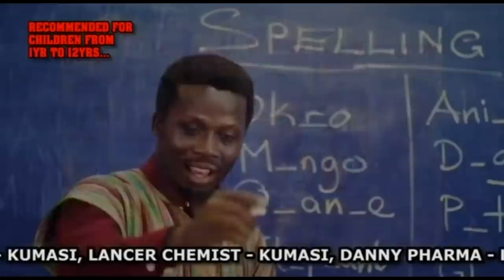OKYEAME KOFI GOES DEEP ON STACY'S SPIRITUAL SICKNESS AND MORE CONTROVERSIES